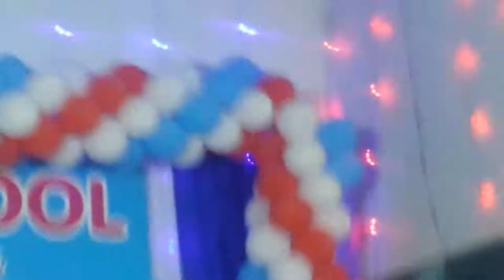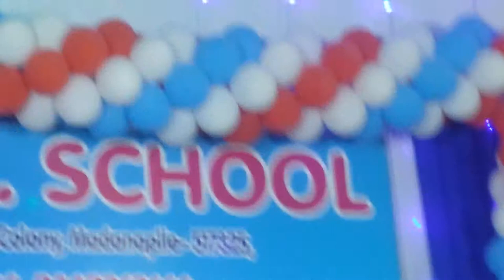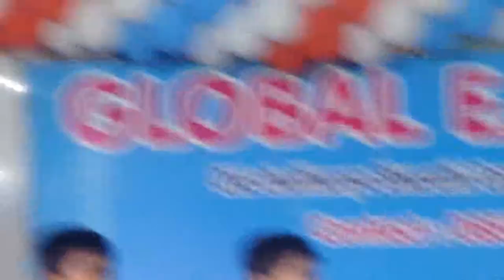Ridha dance-2 at school day 2019